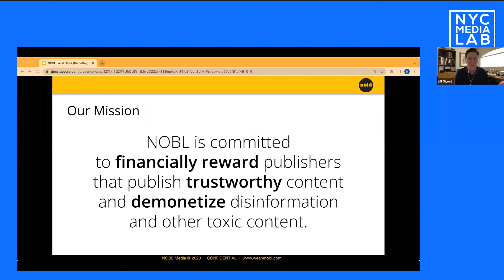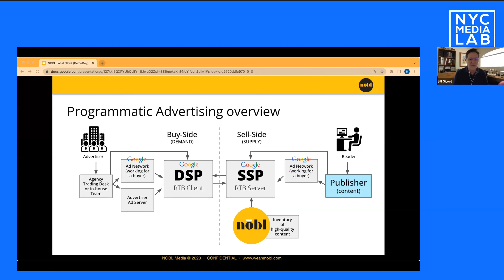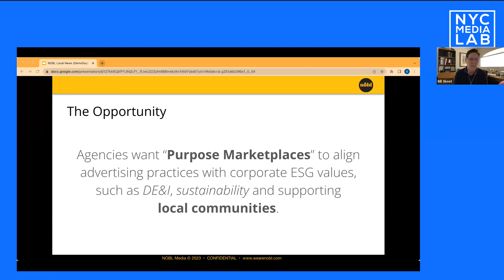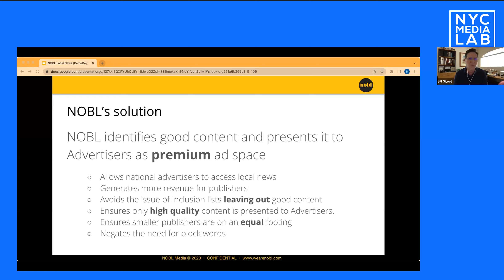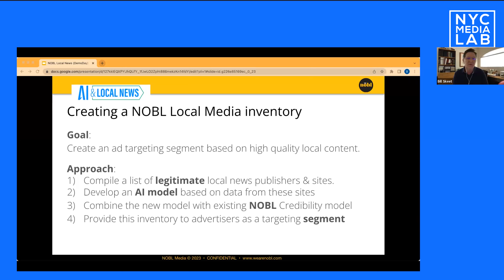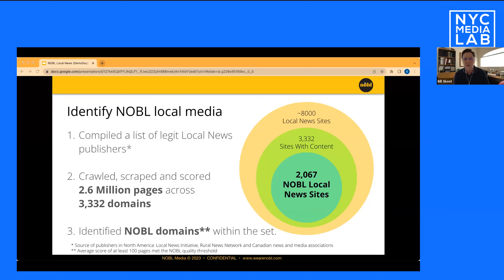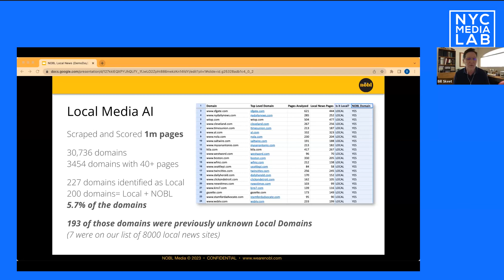NOBL Media | AI & Local News Challenge Demo Day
Project: NOBL Media (Jacob Bailly, Dr. Elizabeth Earle, Nameer Hirschkind, Cedar Milazzo, Bill Skeet) will expand its ad tech product with a new segment that allows programmatic advertisers to reach publishers' content in service of smaller audiences that can be targeted by geography or demography.

What is the AI & Local News Challenge? Over the first half of 2023, six dynamic teams built AI applications for local news to support quality information for local news audiences and sustainable news outlets.

Demo Day: At our virtual Demo Day on June 21, 2023, each team presented their work and received feedback from a panel of local news innovation experts.

The teams represent a dynamic mix of tech and journalistic backgrounds, ranging from news organizations to startups to university research and development.

Panelists
Ned Berke, Chief Strategy Officer, BlueLena (Audience strategy and revenue growth for newsmedia)

Jessica Davis, Senior Director, News Automation & AI Product · Gannett | USA TODAY NETWORK (and Cohort One alum)

Cheryl Thompson-Morton, Black Media Initiative Director, Center for Community Media, Newmark Graduate School of Journalism (CUNY)